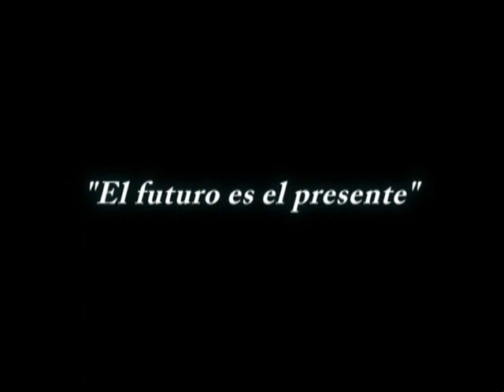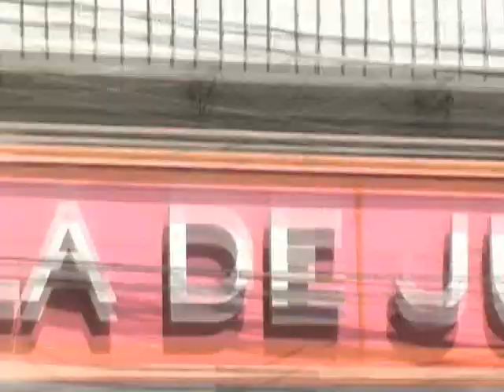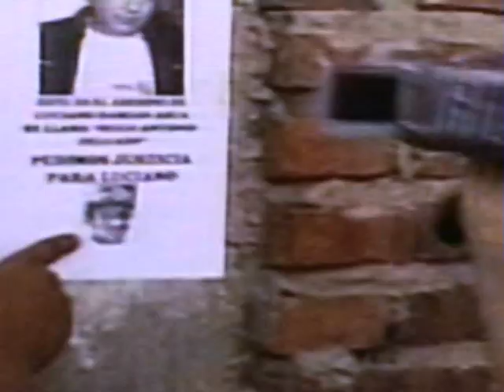"El Futuro es el Presente" (1a Parte)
1a Parte del Docu-Ficción realizado por los alumnos  de 3º3º(HUSOC)de la Escuela Media Nº11 "América Libre" de Morón, como cierre del Taller de Cine y Audiovisuales. Producido por la Profesora Gabriela Pascual, en el corto participaron los chicos haciendo cámara, guión, actuando e ideando todo bajo la coordinación del Director de Cine Maxi Subiela.